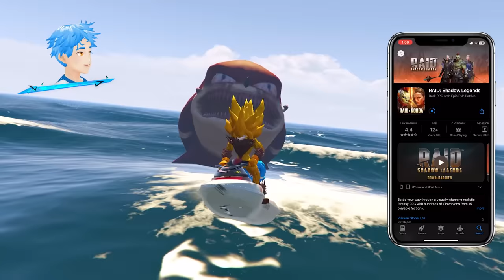Upgrading To ELEMENTAL KNUCKLES In GTA 5!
If you want to see more, make sure to go

Comment BBR if you're reading this!